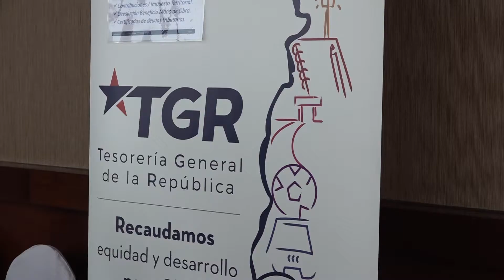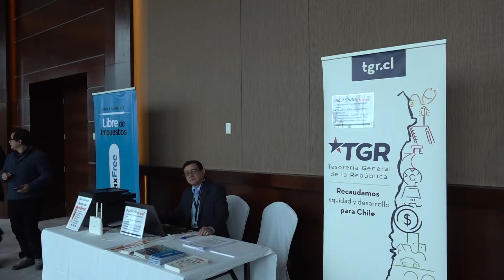Taller empren 28 06 18